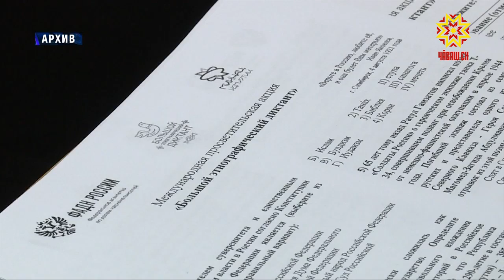Насколько хорошо вы знаете народы России, их культуру и обычаи?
Проверить свои знания можно будет 2 ноября.